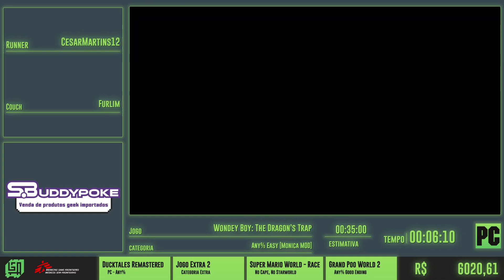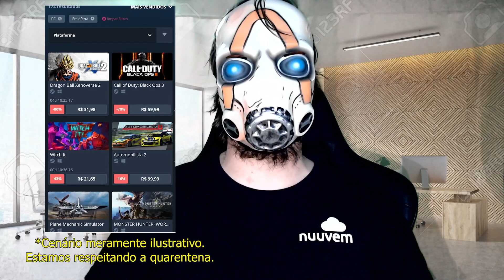BrAT 2020.2: Wondey Boy: The Dragon's Trap - Any% Easy [Monica MOD] por CesarMartins12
A BRAT - Brazilians Against Time é um evento presencial de Speedruns que acontece anualmente e que arrecada doações para instituições beneficentes. A edição de 2020.2 foi realizada no formato online, em virtude da pandemia, de 12 a 19 de outubro, sendo que todas as doações foram direcionadas diretamente para a conta PayPal da Médicos Sem Fronteiras.